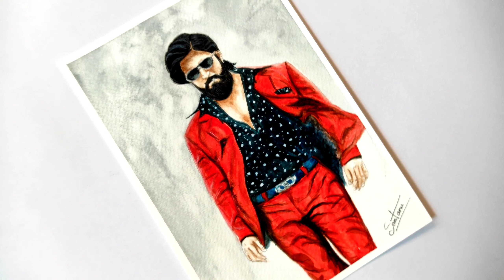KGF chapter 2 drawing || How to draw yash || How to draw KGF step by step